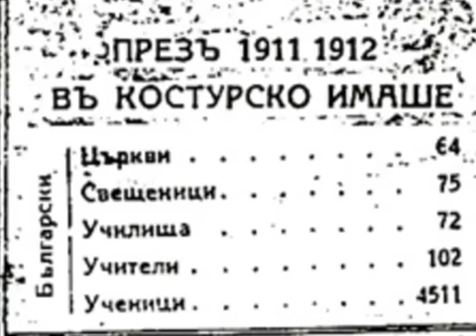Етнографска карта на Ко̀стурско